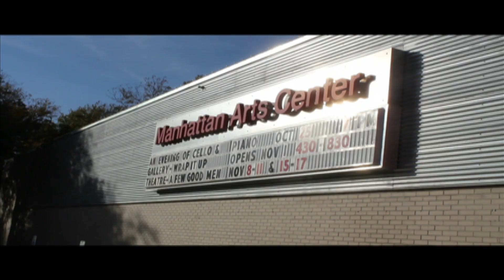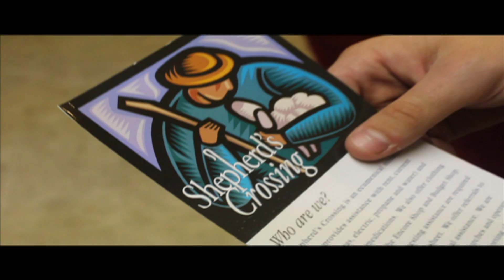GMCF Thanks The Manhattan Community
Season's Greetings from the Greater Manhattan Community Foundation!
Our message is clear: We Thank You!!

Inspiring healthy communities.

Produced by JubeoSocial